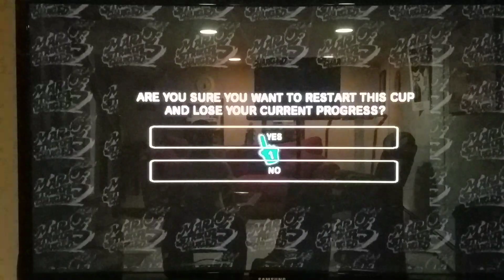Mario Strikers Charged part 10 RESTARTING IT ALL